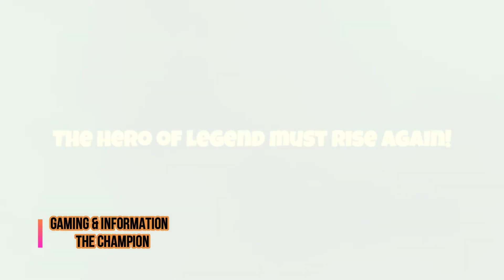TOP 10 CASUAL GAMES OF ANDROID & IOS & iPHONE IN 2020 |ANDROID SERIES| THE CHAMPION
GTA 5 |FULL FUNNY COMMENTRY| IN URDU |PAKISTAN| |MISSIONS| |GAMEPLAY| RUN ON CORE 2 QUAD| CHAMPION